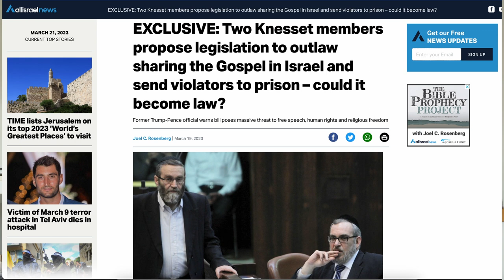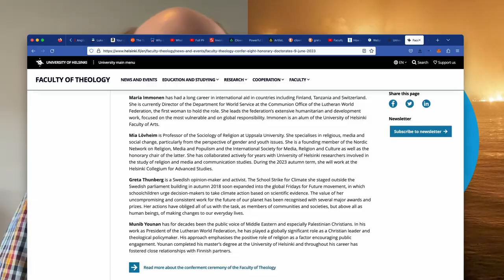Moral News #4 (Theologian Tweets fired, Dr Greta Thunberg)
This week's moral news comes to us exclusively from Europe. Professor fired from Methodist college for tweet; LGBTQ muffins teach tots in Wales; Israeli law proposed to further criminalize Christian witnessing; climate change activist Greta Thunberg to receive honorary doctor of theology.